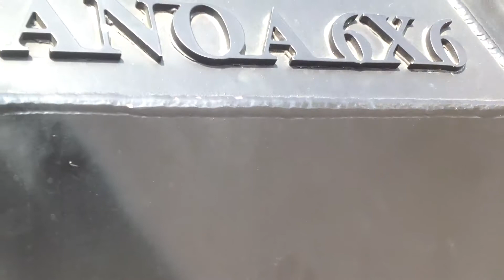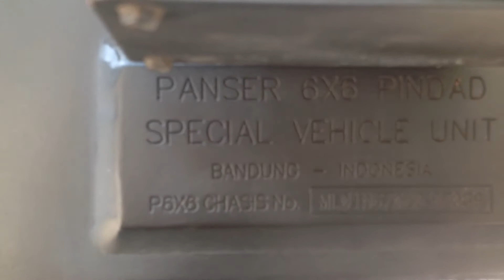Panser 6x6 pindad - siaga pilpres